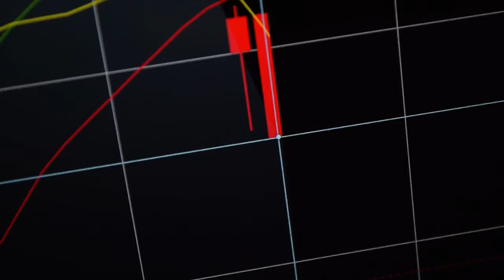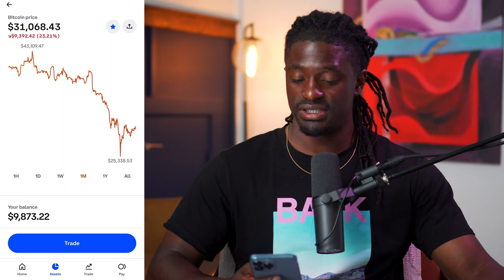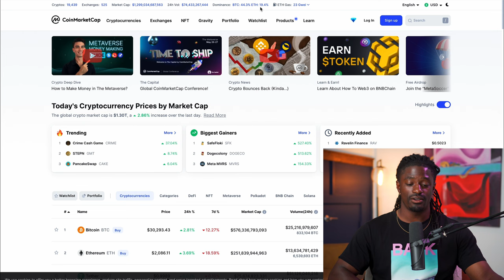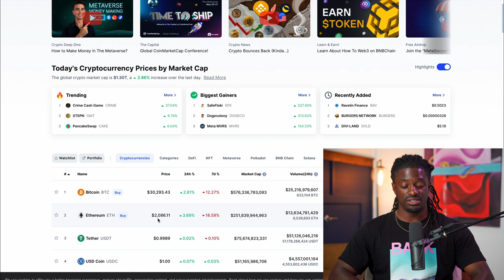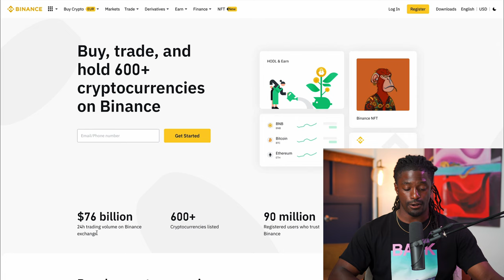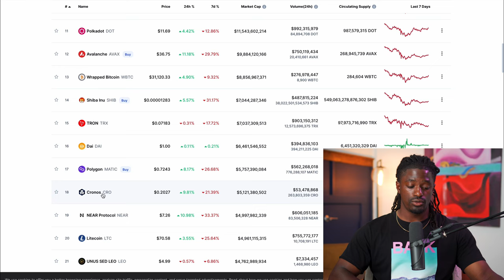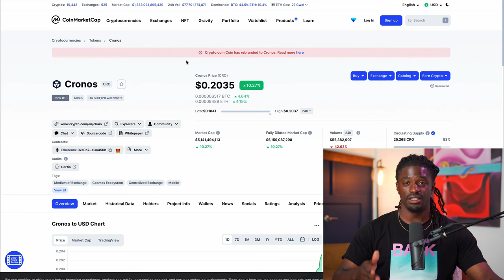Top 5 Coins To Become Rich - Been Waiting To Make This Video!!!